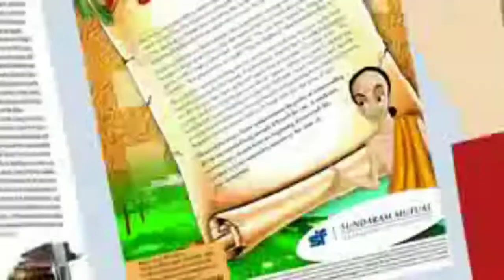Power of Duplication | HANGERZ | Concept of Multiplication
Never underestimate the power of one which was started...!!! It will be the reason for the entire change in the community!!! Duplication is one of the Powerful Concept of Multiplication!!!